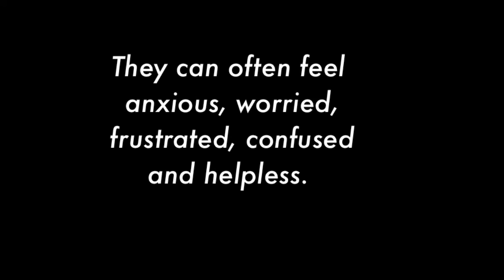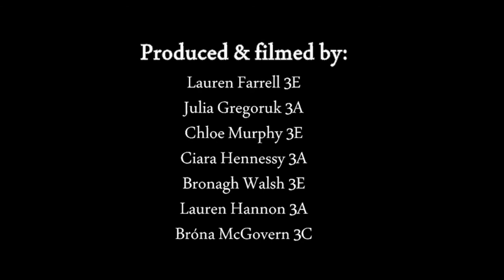St Leos Production Alcohol